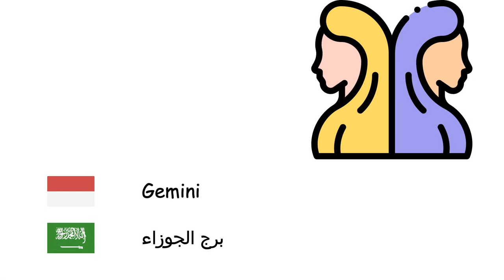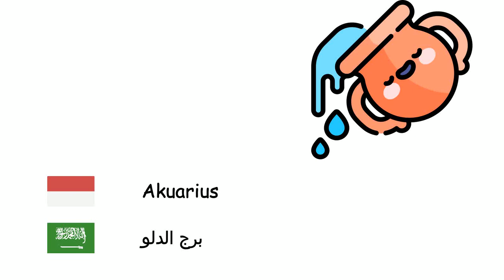Tanda zodiak (Bahasa Arab) (id-ar)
Fone TV
id-ar-18
الأبراج الفلكية لدائرة البروج (اللغة العربية)
Aries - برج الحمل
Taurus - برج الثور
Gemini - برج الجوزاء
Kanser - برج السرطان
Leo - برج الأسد
Virgo - برج العذراء
Libra - برج الميزان
Skorpio - برج العقرب
Sagitarius - برج القوس
Kaprikornus - برج الجدي
Akuarius - برج الدلو
Pises - برج الحوت